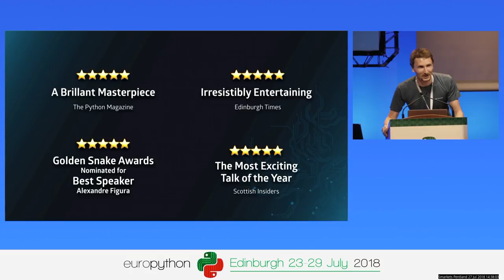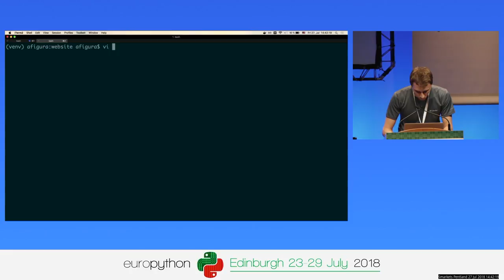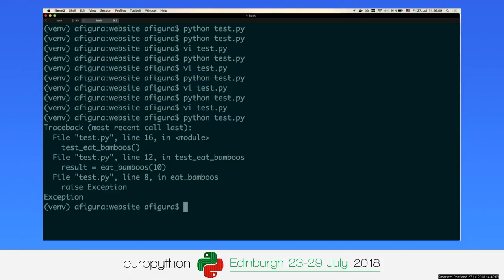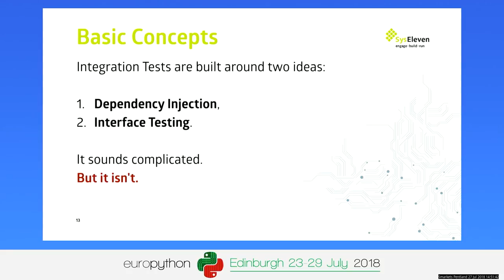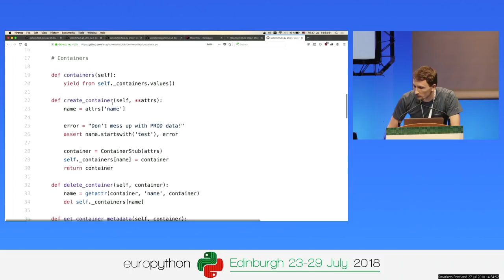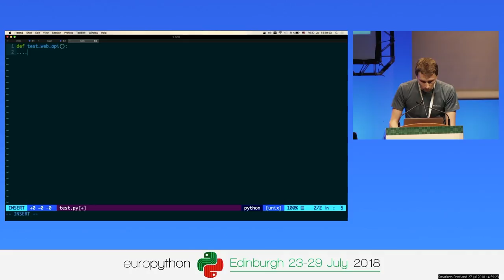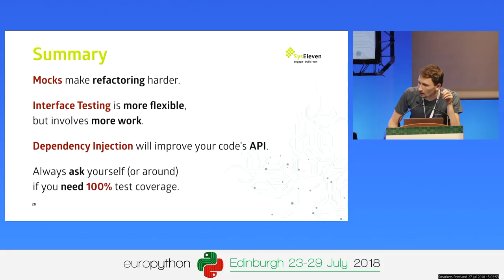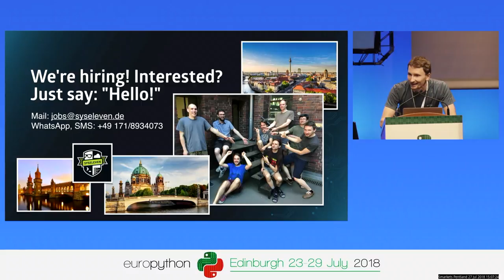Alexandre Figura - Integration Tests with Super Powers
Integration Tests with Super Powers
[EuroPython 2018 - Talk - 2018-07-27 - Smarkets]
[Edinburgh, UK]

By Alexandre Figura

You are maybe like me: I never learned at school how to write tests. My teachers gave me at first a broad overview of computer history. Then, they explained me some basic design patterns. And to finish, I often had to write more or less basic programs, to validate and demonstrate my skills. Not the kind of code I would be really proud of today: the procrastinator monkey living in my head at this time was more thinking about planning my summer holidays, rather than writing Ninja code!

And to make things worse, my studies focused on network and system engineering. Not software architecture. Funny story, because I decided to become programmer a couple of years later...

What I realize now is that I don't have as much time as before to learn. And in a world driven by business, where time is money, and where tradeoffs are the rule, there is rarely enough money to write both shiny new features and a complete test suite.

People who practice Test-Driven Development know how complicated it can be to write proper tests. TDD is often discouraging at first: the learning curve is steep. But this problem also exists in the testing world in general. Because writing good tests is hard, many beginners get headaches trying to reach this goal. How to convince project managers to have more time for writing tests in these conditions...

But "le jeu en vaut la chandelle" as we say in French ("the juice is worth the squeeze"). Well tested applications are not only easier to maintain and extend. They also have in general a better API. That's what we will see in this talk, by focusing on how to write integration tests. Our journey will begin with a presentation of different testing strategies. We will then jump to the practical part, using Pytest, interface testing , dependency injections and stubs, amongst many others. And because we want to add nice buzzwords on our resume after EuroPython, we will finish this talk by automating the whole with Docker Compose.